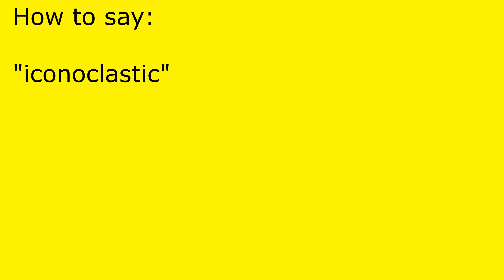How to pronounce iconoclastic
iconoclastic pronunciation.